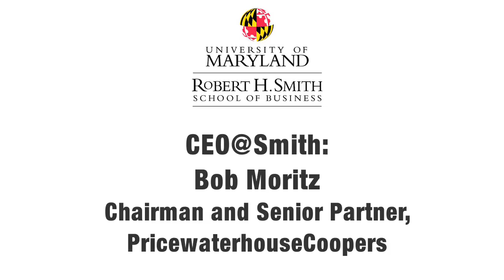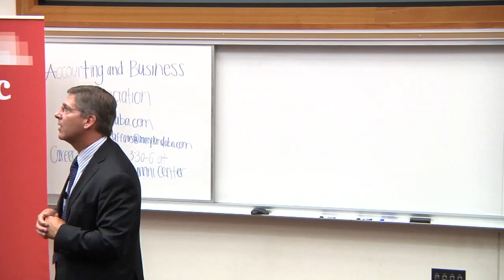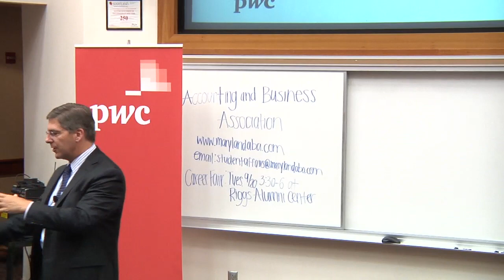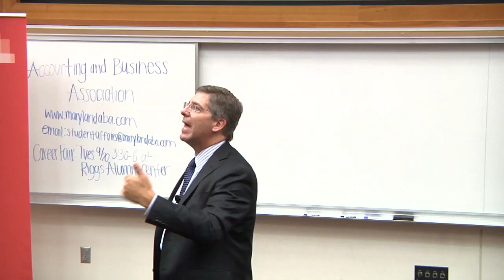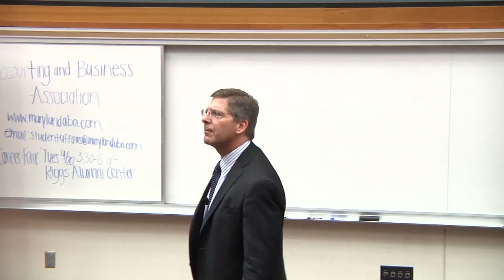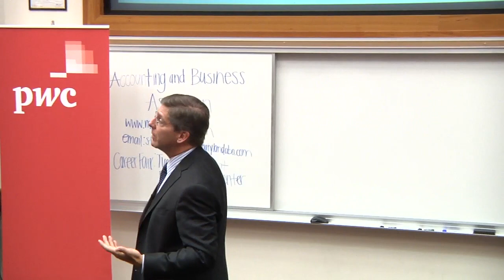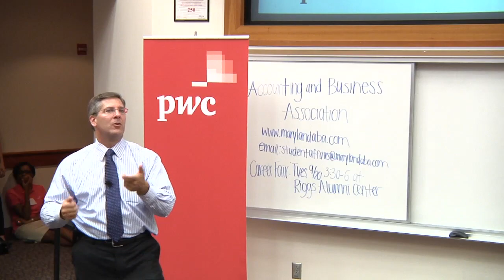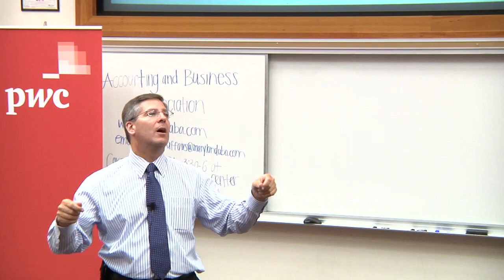PwC Chairman Bob Moritz speaks at CEO@Smith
Moritz, chairman and senior partner at PwC, spoke to students and faculty at the CEO@Smith event.